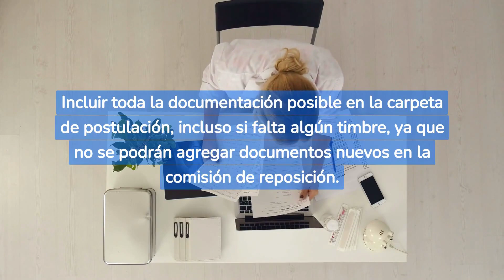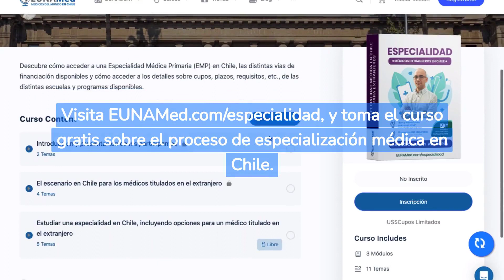¿ERES MÉDICO? 👩🏻‍⚕️🇨🇱👨🏽‍⚕️ ESPECIALÍZATE EN CHILE! Becas CONE, CONISS, etc: 7 consejos para postular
¿DECIDISTE POSTULAR A UNA BECA MINSAL PARA ESPECIALIZARTE EN CHILE?
Para conocer más detalles, visita EUNAMed.com/especialidad, y toma el curso gratis sobre el proceso de especialización médica en Chile. Si deseas puedes contratar una asesoría personalizada directamente con el Equipo EUNAMed

En este video compartimos siete consejos para postular exitosamente a becas ministeriales de especialización médica en Chile, según el Colegio Médico de Chile:

1. Revisar bases de postulación de concursos anteriores para conocer los requisitos y planificar tu desarrollo profesional.
2. Armar la carpeta de postulación de manera gradual, evitando la saturación de información.
3. Solicitar y guardar los certificados laborales y de capacitaciones inmediatamente después de su finalización, asegurándose de que estén correctamente firmados y sellados.
4. Incluir toda la documentación posible en la carpeta de postulación, incluso si falta algún timbre, ya que no se podrán agregar documentos nuevos en la comisión de reposición.
5. Verificar que la carpeta de postulación esté bien escaneada y en un formato compatible que no se encripte al subirse al sistema o enviarse por correo electrónico.
6. Habilitarse en más de una universidad para tener alternativas en caso de que el cupo en la universidad deseada ya esté ocupado.
7. Por último, establecer alarmas para recordar las fechas y horas límite de postulación y el llamado a Viva Voz.

Con estos siete consejos maximizarás tus opciones de obtener una de las becas ministeriales de especialización médica en Chile. Escríbenos para más información y visita el canal de COLMED, fuente principal de la información en este video.